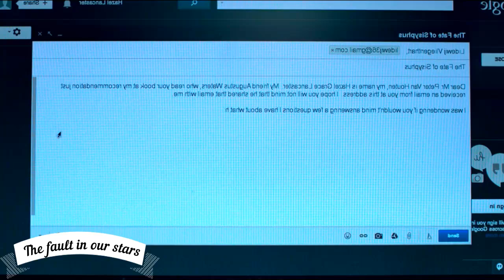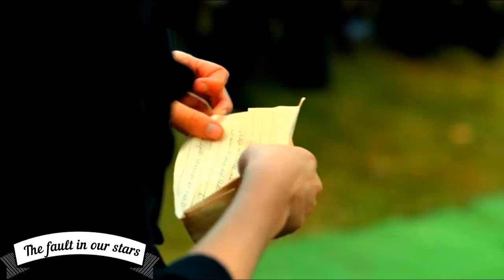The cancer patient forced by her parent to attend a support group falls in love with another patient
Two teenage cancer patients have meet in a support group fall in love.

 We only used bits and pieces of videos to get the point across where necessary. This video is also for informational purposes and It is not transformative in nature and also this video has no negative impact on the original works or It would actually positve for them.

Entertain Recaps does not own the rights to these video clips.